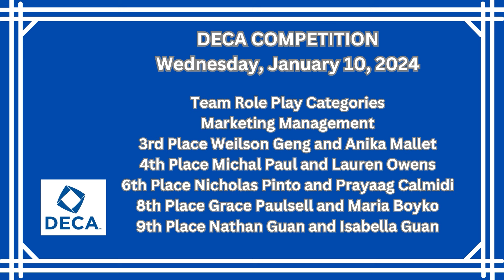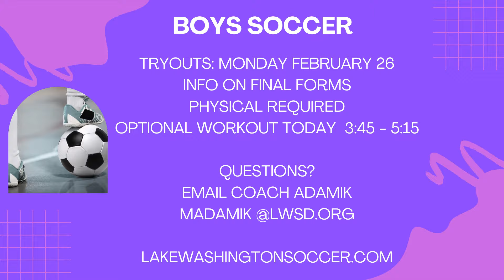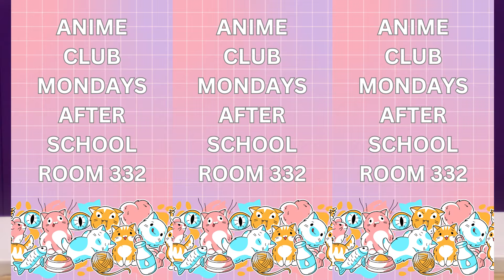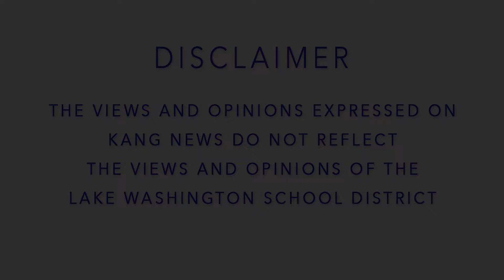KANG TV News - Friday, February 2, 2024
News Anchors:
Addison (Senior)
Charlotte (Senior)

KSPN Sports Report:
Aida (Junior)
Marlena (Senior)

Nutrition Break Interview:
Correspondent:
Ben (Senior)
*Thank you, Ms. Bell and Mr. Joss!

KANG TV Student Leaders
News Director: Noah (Senior)
Technical Director: Colt (Senior)
Assignment Managers: Taniska & Shreya (Seniors)
Executive Producers:
News: Brandon (Senior)
Special Projects: Landon (Senior)
Sports: Addison (Senior)
Brand Manager and logo designer: Paige (Sophomore)
Website Manager: Ash (Junior)
KANG TV Adviser: Ms. Ring Vitue